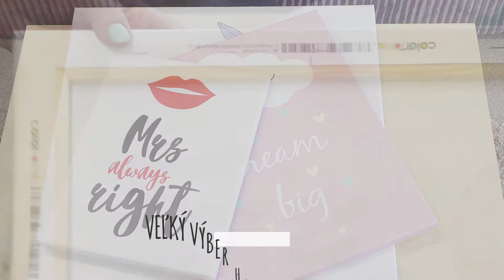Obraz | Colorland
Na vytvorenie obrazu nebudete musieť použiť fotografiu a objednanie ho trvá len niekoľko minút. Jediné, čo musíte urobiť je vybrať si šablónu (môže to byť text, grafika alebo text a grafika) a pridať ju do košíka. Nebudete musieť: prechádzať editorom, meniť farby alebo pridávať samolepky a text.

Obrazy sú k dispozícii v rôznych veľkostiach a troch formátoch: vertikálne, horizontálne a štvorcové. Môžete si vybrať z viac ako 100 bezplatných šablón, nájdete medzi nimi vzory vhodné do kuchyňe, obývačky alebo spálne (vašej a detskej).